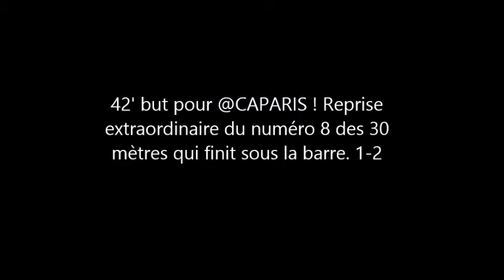Coupe de France (6ème tour) CA Paris (DHR) 2-5 Paris FC - But Raouf Kherroubi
Coupe de France (6ème tour)
CA Paris (DHR) 2-5 Paris FC
25 octobre 2014
à 15h30 au stade Didot

42' but pour @CAPARIS ! Reprise
extraordinaire du numéro 8 des 30
mètres qui finit sous la barre. 1-2